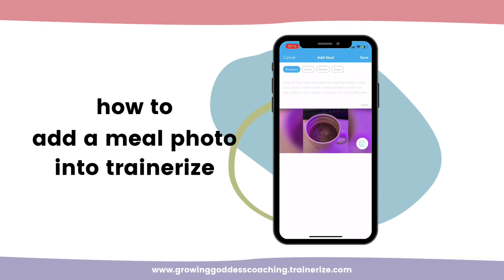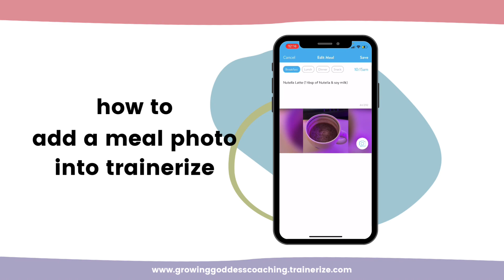How To Add A Meal Photo Into The Trainerize App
This is a quick tutorial for uploading meal photos into the Trainerize app.

HOW TO ADD MEAL PHOTOS INTO TRAINERIZE:
1. From your dash, click the blue button with the "+" in the bottom right-hand corner.
2. Tap the orange button that says "Meal" next to it
3. Upload a photo from your phone or take a quick snapshot
4. Add more details (like a label and a quick description)
5. Submit & upload!